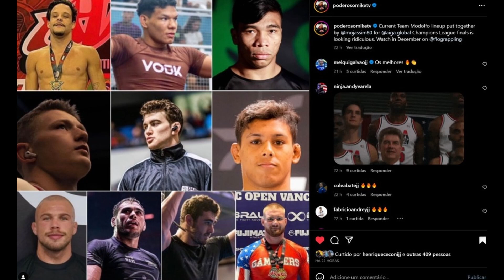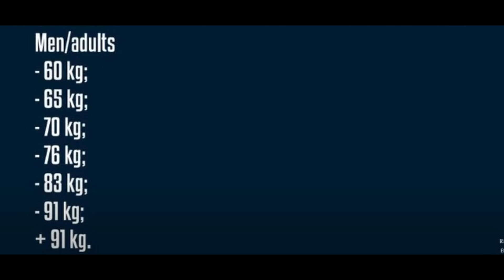MICA GALVÃO ESTÁ NO TIME MO - QUE PASSOU POR NOVAS CONTRATAÇÕES E DEMISSÕES